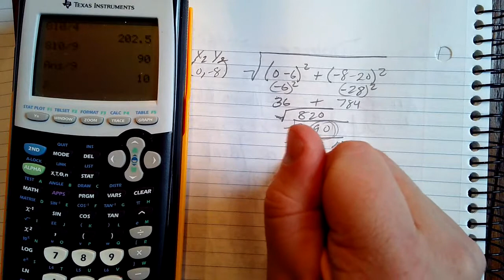May 12 Algebra Video 1